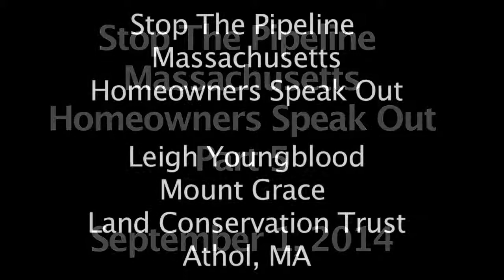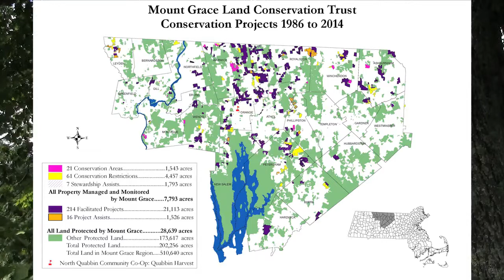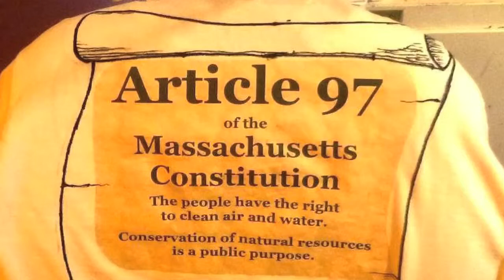StopPipelineMassachusetts•Leigh Youngblood, Mount Grace Land Conservation Trust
Stop the Pipeline
Homeowners Speak Out
Leigh Youngblood, executive director, Mount Grace Land Conservation Trust